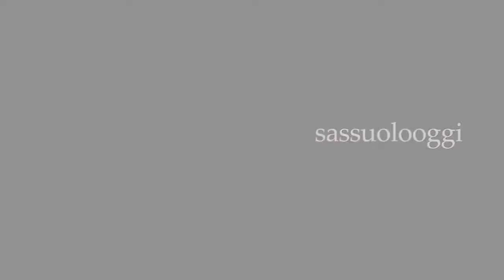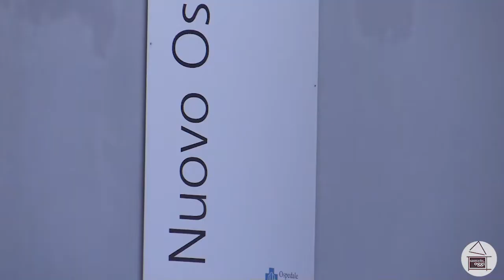Sassuolo Oggi Tg - 9 giugno 2021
Nel nostro Tg quotidiano:
Domenica 13 giugno alle 17 ci sarà l’apertura straordinaria del giardino e salone di Villa Belvedere, dal Ducale Palazzina di San Michele

Soddisfazione a Sassuolo: l’ospedale cittadino ha dimesso dall’area blu l’ultimo paziente Covid. Scopriamo di più dalle parole del direttore sanitario Silvio Di Tella
 Lorenzo Barberini, il presidente della banda cittadina "La Beneficienza", è il nuovo cavaliere della Repubblica a Sassuolo
La PCS Sanmichelese, una delle società dilettantistiche più importanti sul territorio provinciale, ha stretto un accordo di collaborazione con il Modena
Buona visione!